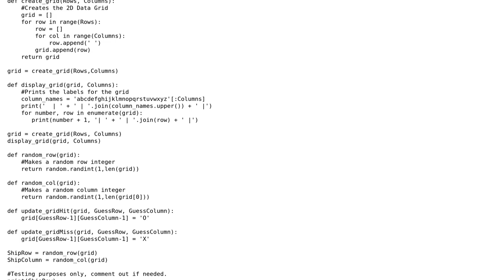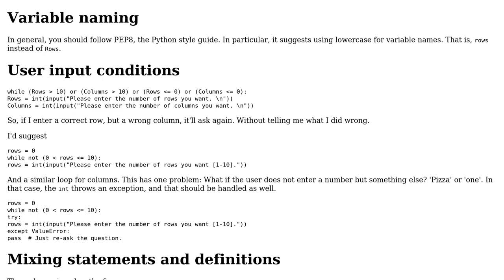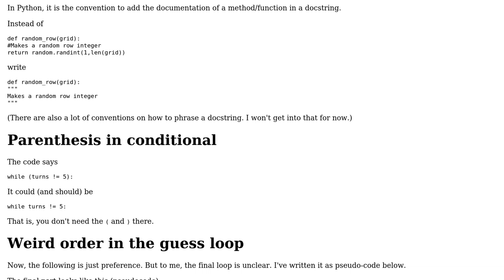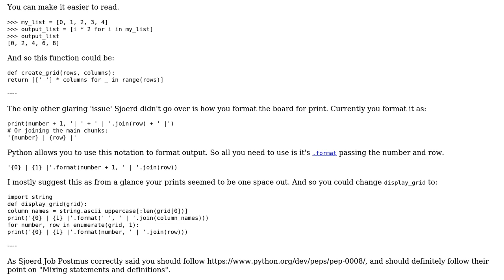Code Review: Python simple battleship game (2 Solutions!!)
Code Review: Python simple battleship game

With thanks & praise to God, and with thanks to the many people who have made this project possible! | Content (except music & images) licensed under CC BY-SA | Music | Images & others | With thanks to user zondo user Sjoerd Job Postmus user Peilonrayz user Mvpgman1425 user 200_success and the Stack Exchange Network Trademarks are property of their respective owners. You are responsible for your own actions.